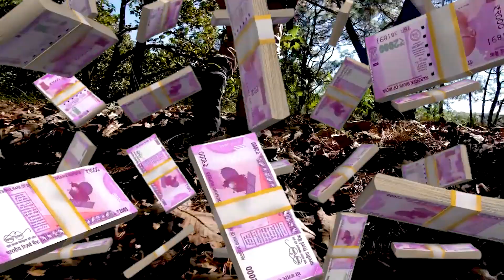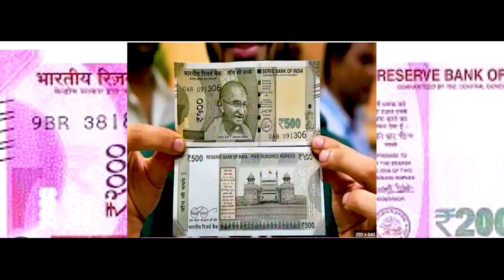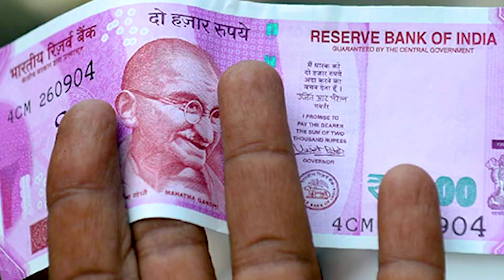2000 Note band Hone ke bad 500 ke note pe aayi afat || 2000 ka note ban ho Gaya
2000 Note band Hone ke bad 500 ke note pe aayi afat || 2000 ka note ban ho Gaya